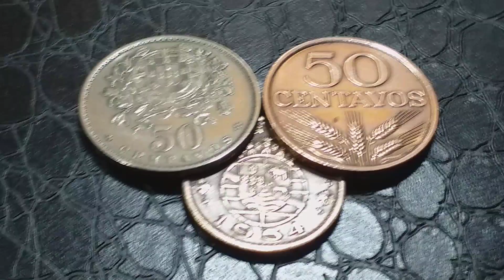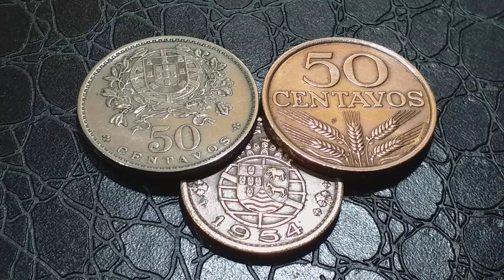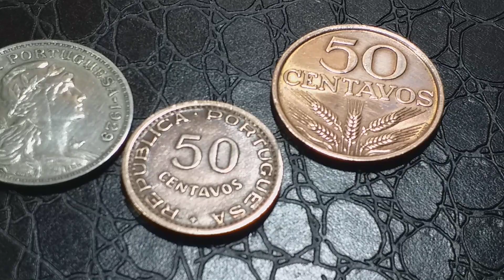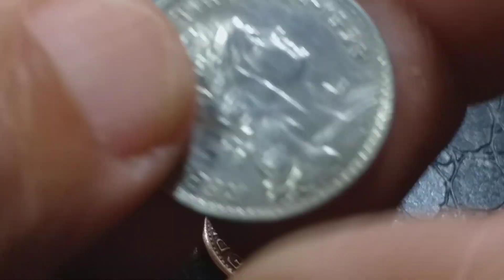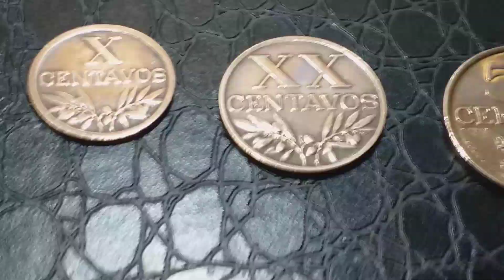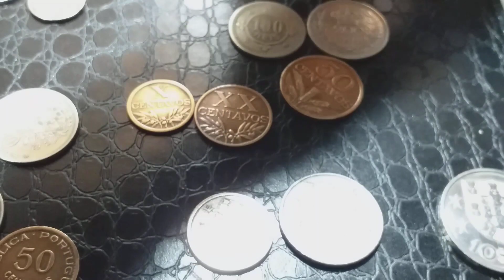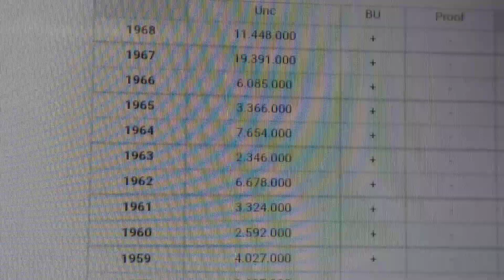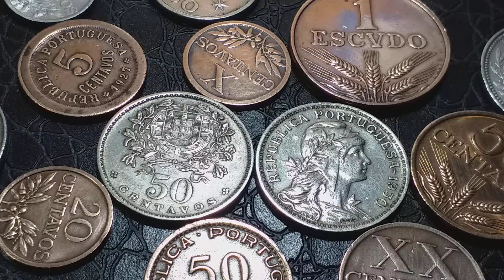VOCÊ TÊM ESSAS MOEDAS ANTIGAS DE 50 CENTAVOS?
VEJA NESTE VÍDEO A QUANTIDADE DE TIRAGEM  EM TODOS OS ANOS DESSA MOEDA DE 50 CENTAVOS SUPERCOLECIONADA.
QUEIMADOS-RJ
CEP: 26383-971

No vídeo de hoje. MOEDAS ANTIGAS DE 50 CENTAVOS